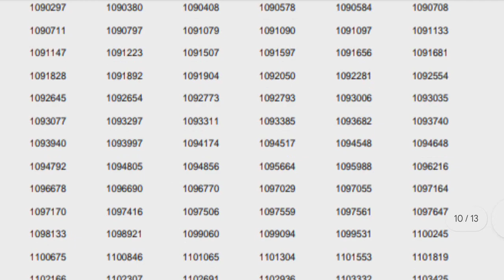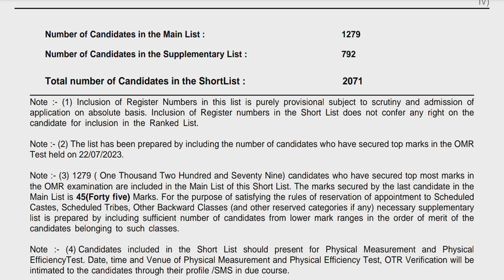🤩CPO Shortlist... Cutoff🔥